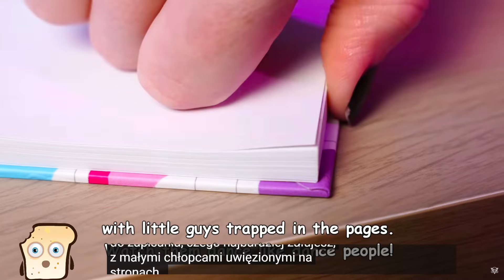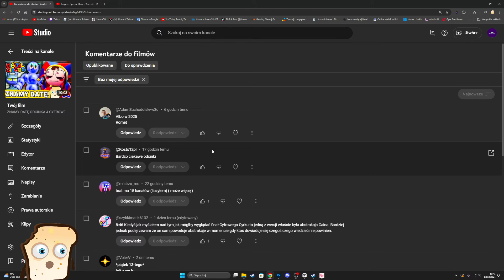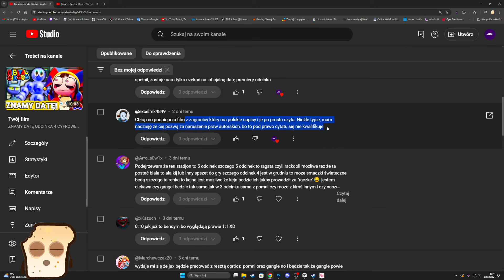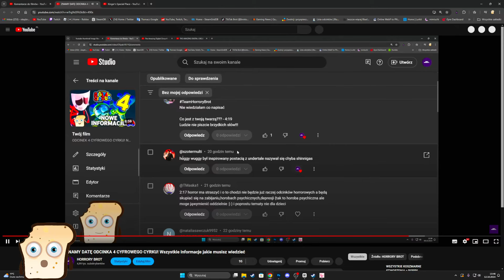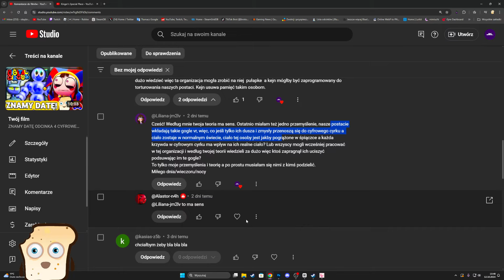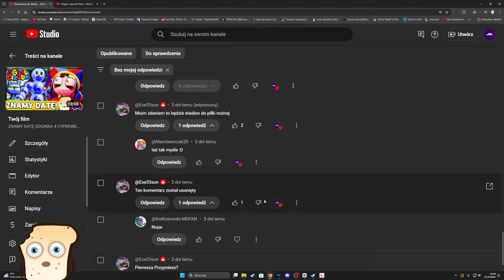Nowa Reklama Zabawek Cyfrowego Cyrku jest niepokojąca!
🎮 Kup tanio gry LUB 🎮 LUB 🎮 LUB 🎮 - reklama

WSZYSTKIE NIGHTMARE CRITTERS UJAWNIONE! STRONA Z SEKRETAMI POPPY PLAYTIME CHAPTER 4 JUŻ JEST!